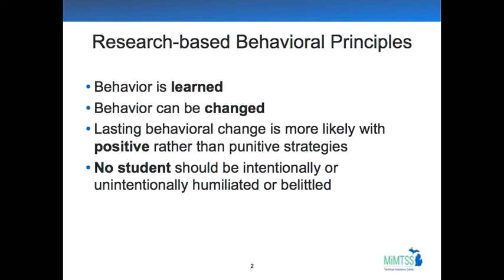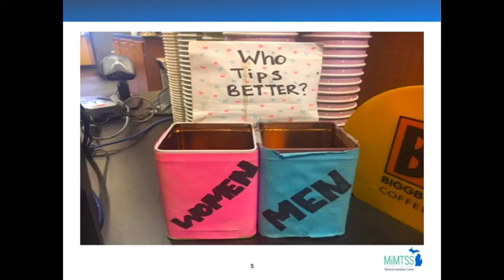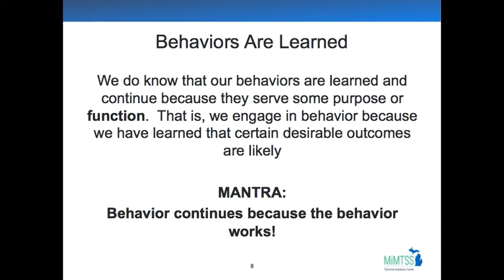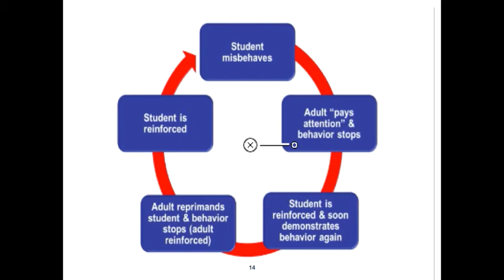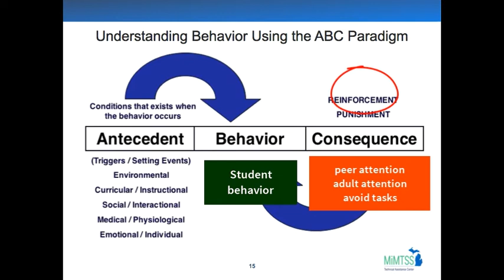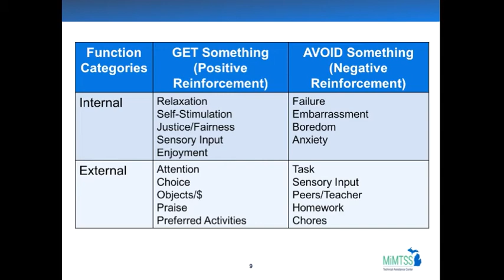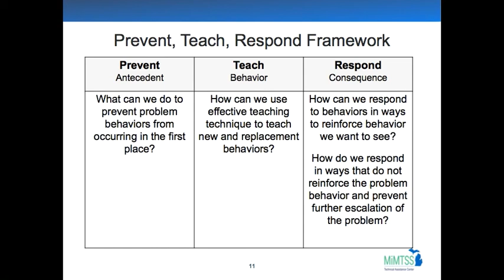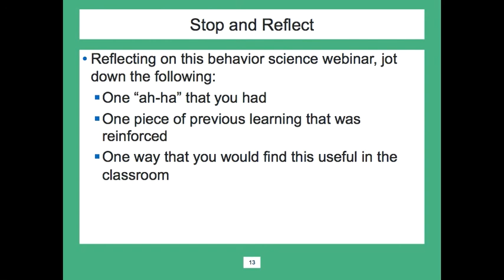Behavior Science (BIC)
This video is intended to be prework for the Behavior Interventions in the Classroom professional learning session.